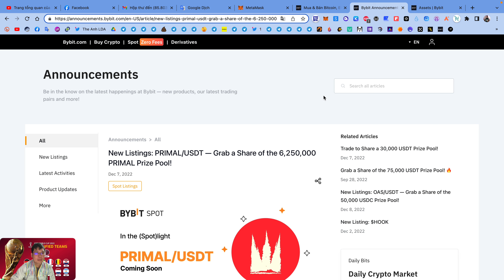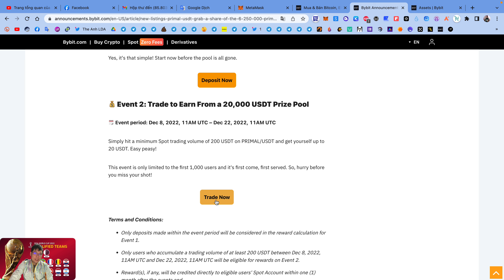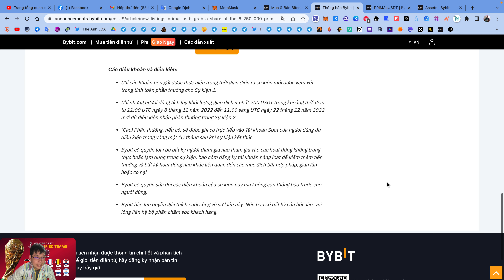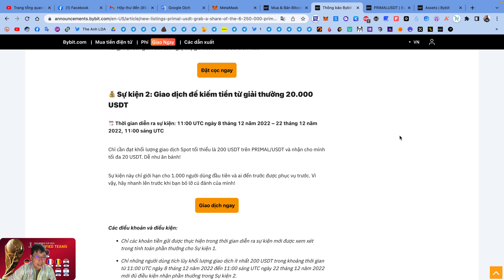Kèo tươi : Nhận 20 USDT sàn Bybit (kèo ngon làm gấp) | The Anh LDA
🚘 Trade đạt volum 200 USDT trên cặp giao dịch spot PRIMAL/USDT (bao gồm mua và bán)
🚘 Ngoài ra anh em nạp tối thiểu từ 62.500 PRIMAL sẽ nhận 12.500 PRIMAL (giải này tổng pool FCFS là 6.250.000 PRIMAL)